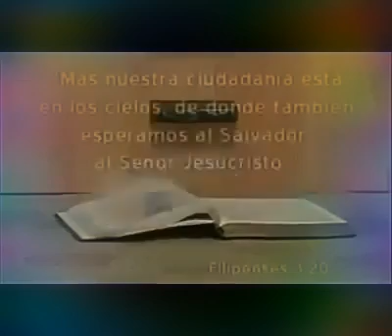El mundo y sus maldades